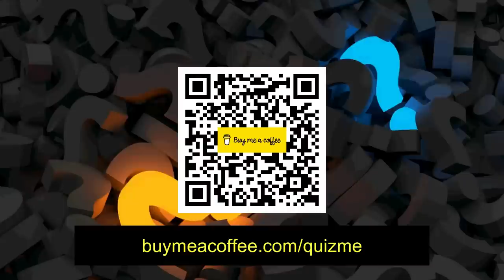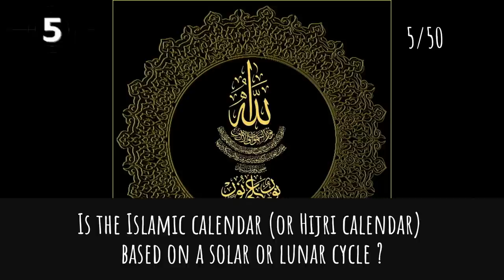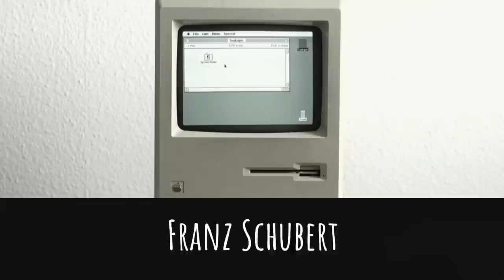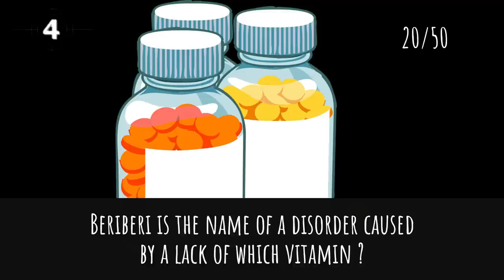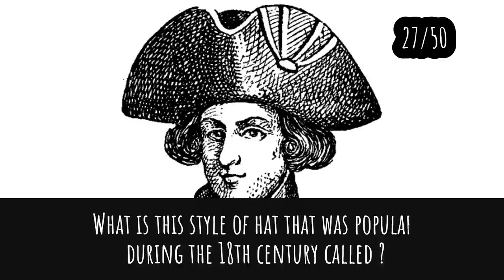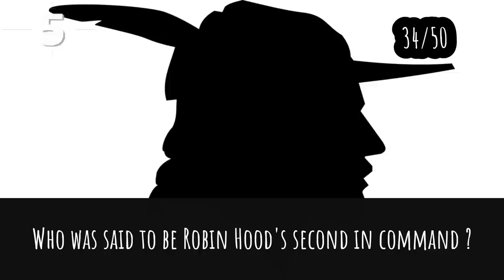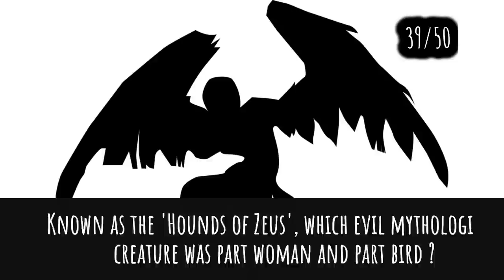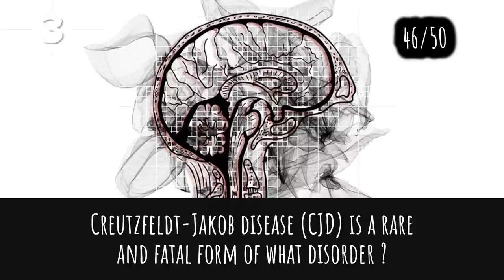General Knowledge Quiz Trivia #111 | IKEA Furniture, Dog-Day Cicada, McIntosh, Draughts, Crystal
- Country owning panda
- IKEA furniture
- Dog-Day Cicada
- McIntosh computer
- Crystal in watches
- Draughts game